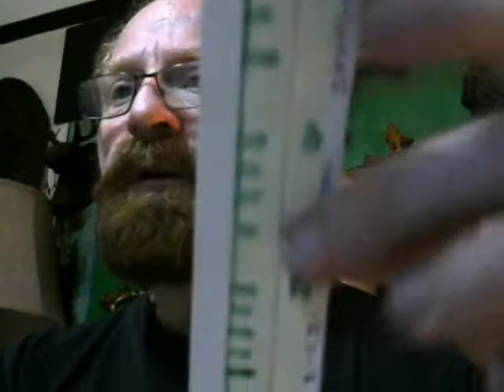Ogham Nuin 6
Next part of the series looking at symbolism and meaning within the Irish Ogham alphabet. This time the 5th letter, Nuin or nin.